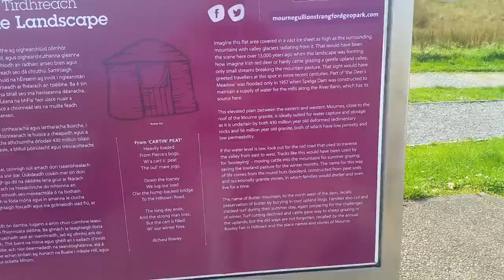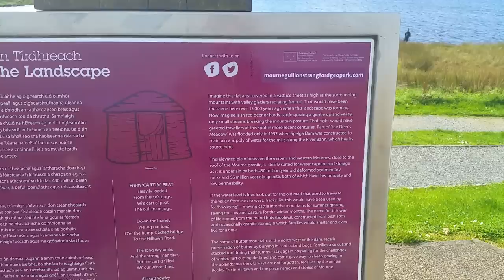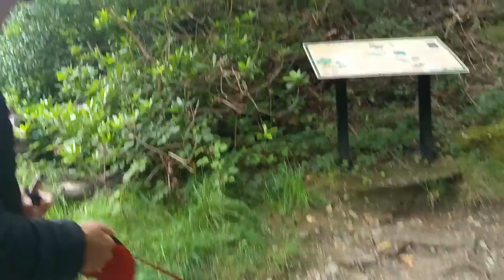Mourne Mountains Newcastle | Ireland Road Trip VLOG 4